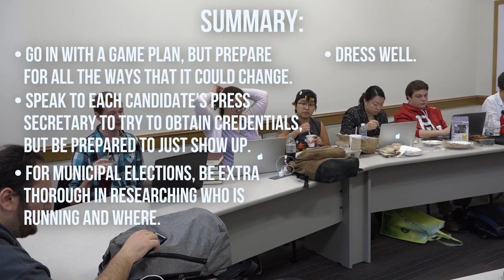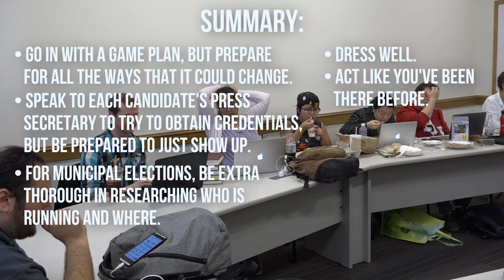Election Coverage 101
A video guide on how to prepare for and what to bring to cover an election.